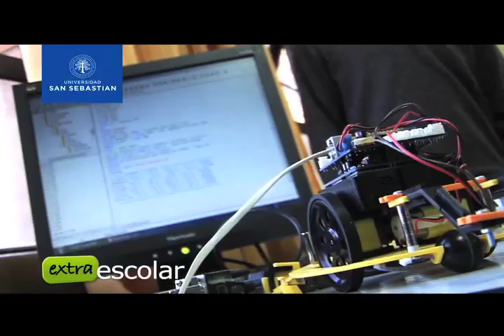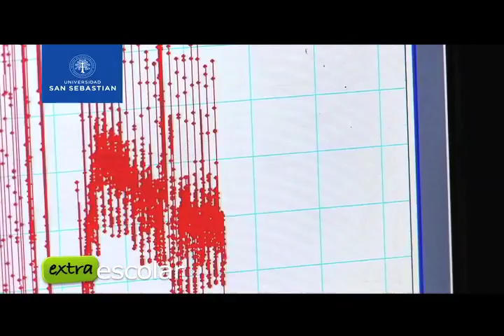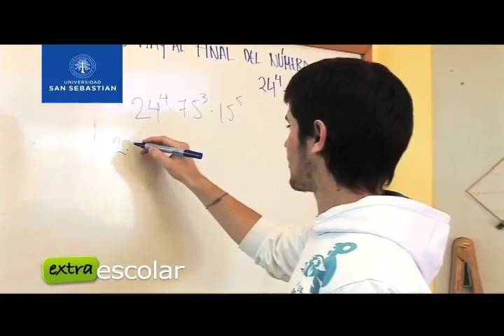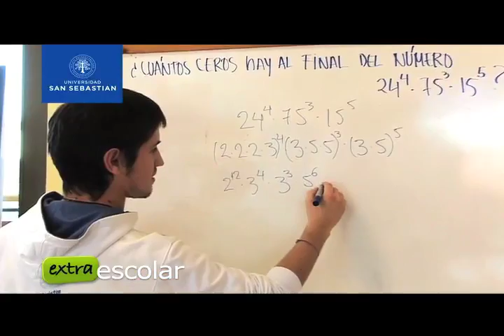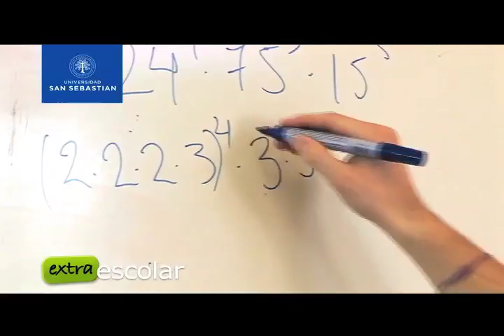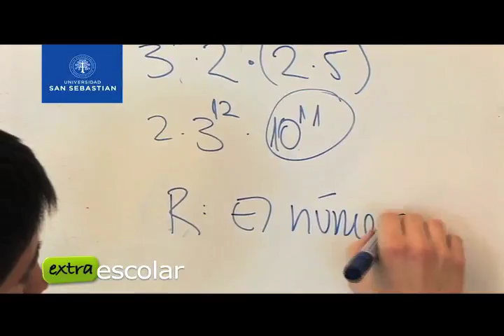21 INTERESCOLARES USS JUEVES 13 SEPTIEMBRE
Microespacio Interescolares USS 2012, emitido en el programa EXTRAESCOLAR del Jueves 13 de Septiembre, con toda la información de los Interescolares USS 2012.

EXTRAESCOLAR es un programa de televisión realizado por la Productora Audiovisual EMEPORTRES Ltda. de la ciudad de Concepción.